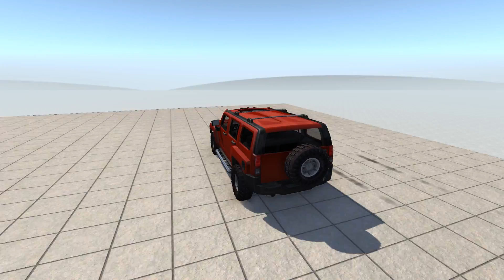Jumping into Hot Milk BeamNG Drive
Hi all, this is BeamNG Drive  -  If you like this crash compilation, please click on the like button and share the video! If you have ideas for future videos leave them in comments section.

Music
Debris & Dazers - Double D.
Michael White - Got You

GAME INFO

- A realistic, immersive driving game offering near-limitless possibilities. Our soft-body physics engine simulates every component of a vehicle in real time, resulting in realistic, dynamic behavior.

Mods Used in Video:
Maps: